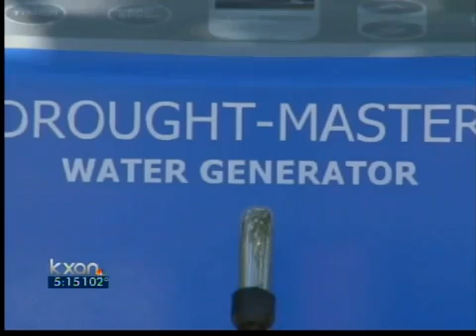KXAN-Granite Shoals man makes water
Inventor Terry LeBleu has made a machine that can make water from air.